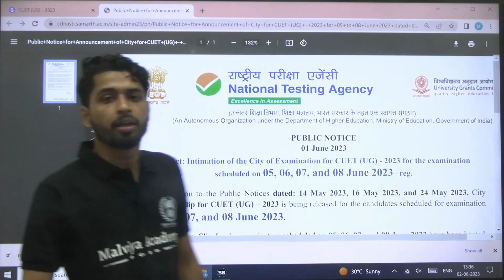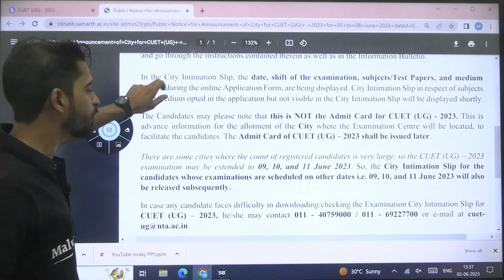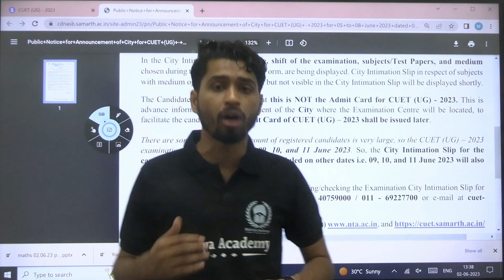CUET 2023 Exam Date Extended | Vaibhav Sir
To Join Our Course Watch This Video ( कोर्स से जुड़ने के लिए इस विडियो को देखें

Offline Course में एडमिशन के लिए हमारे ऑफलाइन सेंटर : लंका वाराणसी ( संकट मोचन मार्ग पहुंचें )

40 दिनों में संपूर्ण तैयारी (Online & Offline)
Online Crash Course
40 दिनों का मास्टरप्लान
1.
Courses
- BA
- B.Sc.
- B.COM
- BA LLB

2.
Subject covered
Language Section (BA/B.Sc./B.Com/BA LLB)
- Hindi
- English
General Test (BA/B.Com/BA LLB)
- Reasoning
- Maths
- GK/GS & Current affairs
Domain Subject
- Physics (B.Sc.)
- Chemistry (B.Sc.)
- Maths (B.Sc.)
- Biology (B.Sc.)
- Agriculture (B.Sc.)
- History (BA)
- Geography (BA)
- Political science (BA)
- Psychology (BA)
- Sociology (BA)
- Economics / Business Economics (BA/B.Com)
- Accountancy (B.Com)

3.Course Features
Live Batch
- Live Classes.
- After a live class lecture will be available in recorded form.

Test Series
Unit Test (For Practice during the entire crash course)
10 Full Test based on NTA CUET Pattern.
Features
Access on app and website both.
Unlimited attempts.

Study Material
Class notes PDF
Short Notes PDF (where required)
CUET 2O22 All Set Chapterwise Question paper discussion (In form of class or pdf or test as per requirement)
Note: हमारे तरफ से संपूर्ण नोट्स आपको दिया जाएगा | आपको सिर्फ पढ़ना होगा |

4.
Important Informations
Course Duration - 40 Days.
Course validity - Till your exam date (CUET 2023).
- Admission starts from 19 March
- Classes start from 1st April.
Syllabus completion date : 10 May 2023.

5.
Payment Details
Fee - ₹999 (Complete course) (Including GST)
Payment Via
App - Malviya Academy
(Link & demo video available in description box)

6.

CUET 2023 OFFLINE CRASH COURSE

१.First page
 OFFLINE CRASH COURSE
40 दिनों का मास्टरप्लान

२.
What do we provide in our package?
BA
1 language (Hindi/English)
3 Domain (Out of 4 domains History, Geography, Political science, Economics)
General Test

B.Sc.
1 language (Hindi/English)
3 Domain (Out of 5 domains - Physics , Chemistry, Maths , Biology, Agriculture)

B.COM
1 language (Hindi/English)
3 Domain (Accountancy, Business Studies, Economics)
General Test

BALLB
1 language (Hindi/English)
Legal studies
General Test

Course Features
-Complete coverage of syllabus (Theory[Short Notes] +Practice+PYQ+Test Series)
- Offline में Online का Full Support
You can access App Paid Course at Just cost of ₹150.

Test Series
10 Full Test based on NTA CUET Pattern.

Study Material
Class notes PDF
Printed Notes  (where required)
CUET 2O22 All Set Chapterwise Question paper discussion (In class or printed form or test as per requirement)

Payment details
₹4999 + ₹150 (Online course access) (Complete course) (Including GST)
Payment method -
Visit Offline centre counter
Near Ravidas Gate sankatmochan road lanka Varanasi UP (221005)

malviya academy crash course,
malviya academy chemistry crash course,
malviya academy agriculture crash course